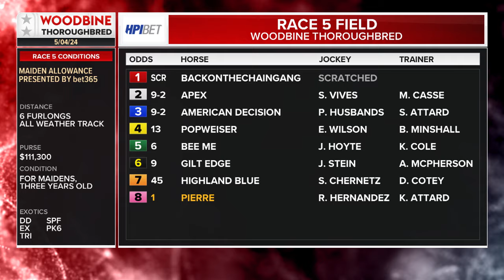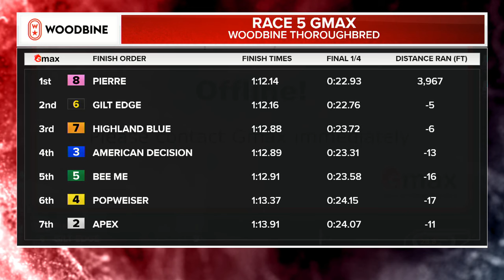Woodbine, Tbred, May 4, 2024 Race 5 | Woodbine Horse Race Replay